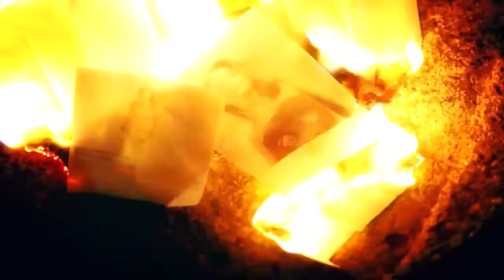Calypso Project - My Life (HD OFFICIAL KLIP)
Tóth Boglárka és Lorkó Dávid projektje